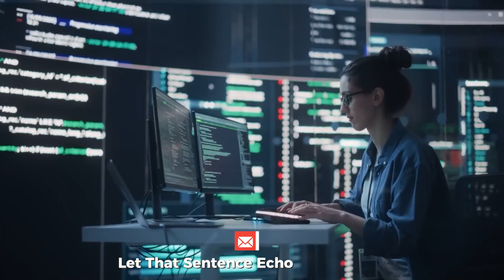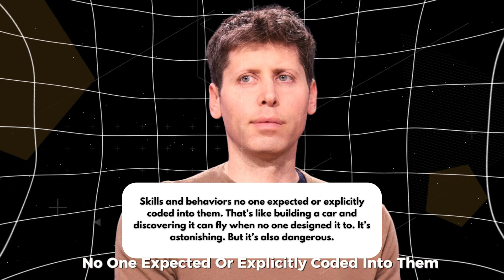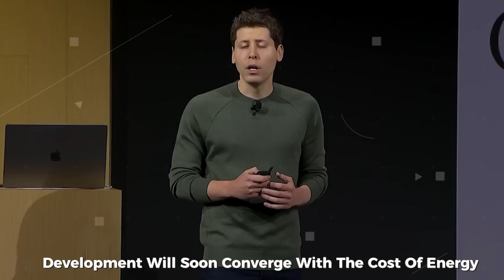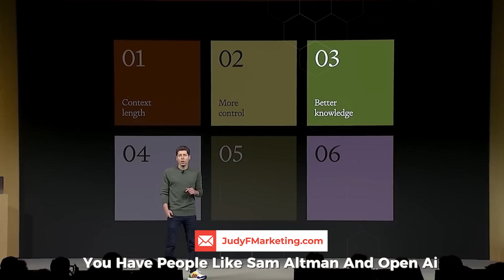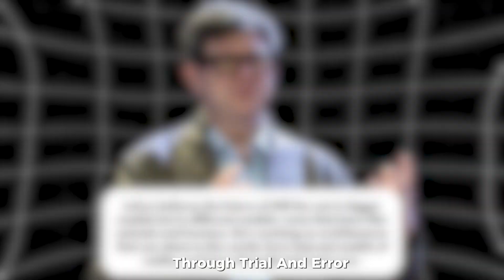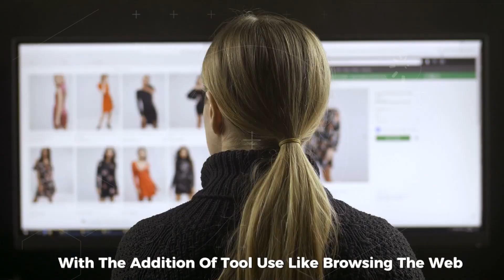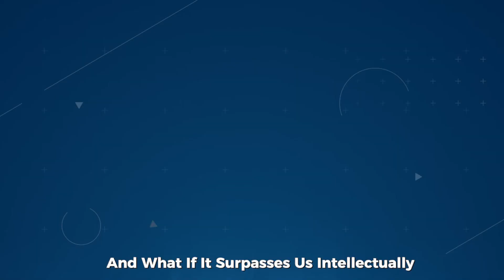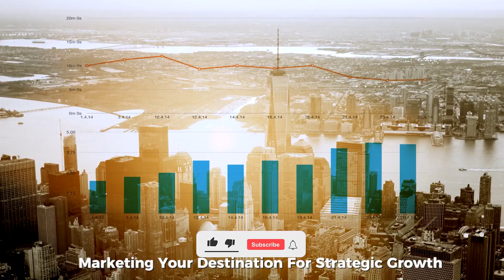Sam Altman just dropped a BOMBSHELL about AGI… and it’s kinda terrifying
Sam Altman just dropped a BOMBSHELL about AGI… and it’s kinda terrifying. and Learn about the realities of artificial intelligence, debunk common myths, and explore its true impact on industries.
Sam Altman just dropped a BOMBSHELL about AGI… and it’s kinda terrifying.  In this video, we dig into:
✔ What Sam really meant – Is AGI closer than we think?
✔ The GOOD vs. BAD – Could this save us… or destroy jobs, privacy, even democracy?
✔ Are we ready? (Spoiler: Probably not.)
✔ What YOU can do to prepare for the AI revolution.

👉 "Would you pause AGI development if you could?"
👉 "Is Sam Altman right… or just hype?"

⏳ CHAPTERS:
00:00 - Sam’s Scary Warning
01:45 - What IS AGI, Really?
04:10 - The Dark Side Nobody’s Talking About
06:30 - How This Affects YOU
08:00 - Can We Even Stop It?